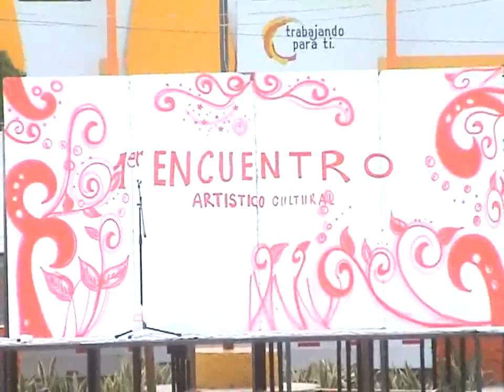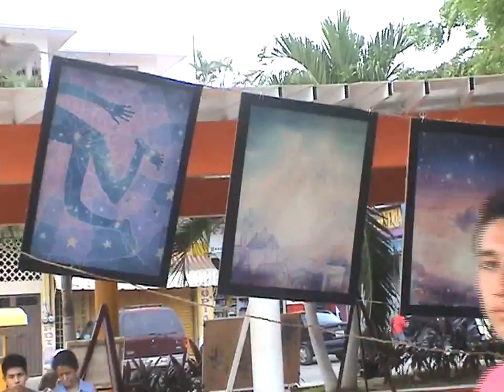Jóvenes realizan el primer encuentro artístico juvenil.